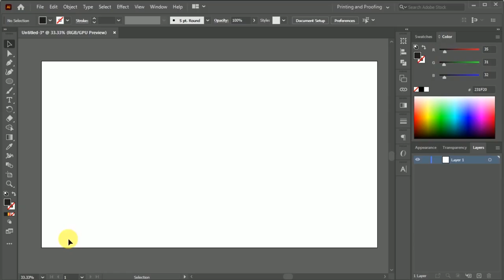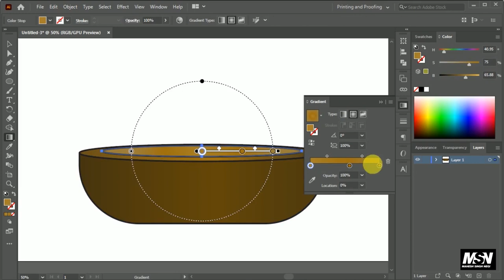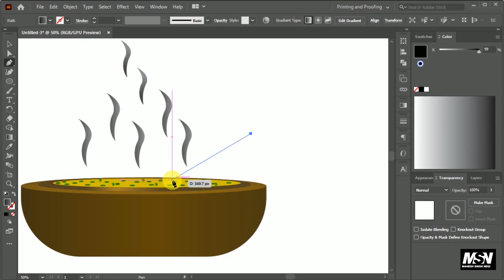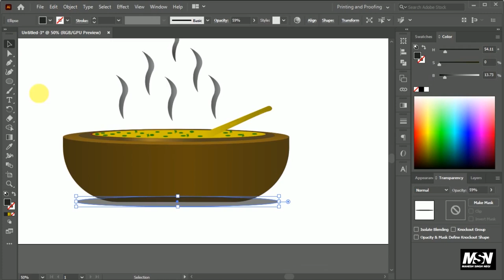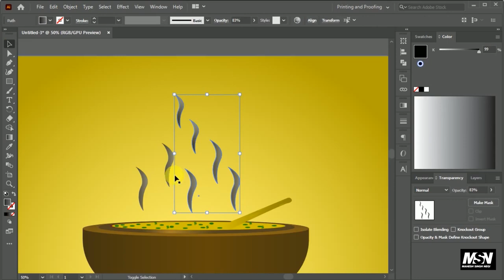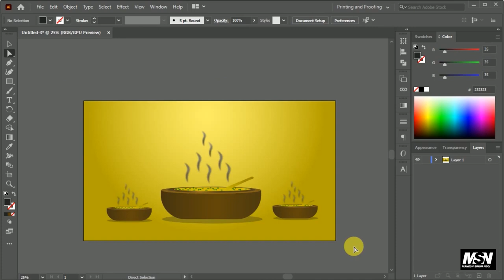How to create a Soup Bowl in illustrator.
In this video, you can learn how to create a Soup Bowl in illustrator.
This video is all about drawing a soup bowl and bowl.

Create a Soup Bowl is so easy in illustrator.